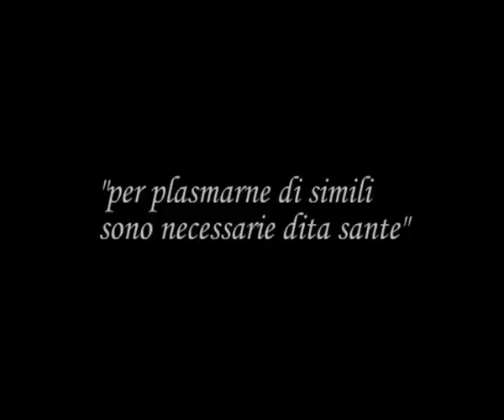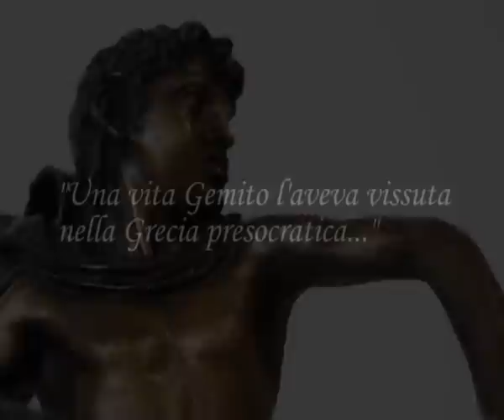"Voglio aria di cielo!" - Vincenzo Gemito in mostra alla Gam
"Voglio aria di cielo", così esclamava Vincenzo Gemito durante gli ultimi giorni della sua vita. Così oggi la GAM sceglie di dare nuovo respiro a dieci sculture in cera, terracotta e bronzo normalmente custodite nei depositi, recentemente restaurate ed eccezionalmente presentate al pubblico in occasione delle Giornate Europee del Patrimonio.

La mostra si terrà in Sala Parnaso dal 25 Settembre al 3 Ottobre 2012.
The exhibition will be held in the Parnaso Room from 25th September to 3rd October

Orari di apertura / Opening hours:
dal martedì alla domenica / from tuesday to sunday
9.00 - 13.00 e / and 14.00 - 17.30
(ultimo ingresso / last entrance: 17.00)
Ingresso gratuito / Free entrance

Per ulteriori informazioni anche sugli eventi collaterali
(racconti intorno a Gemito e visite guidate ai depositi)

CREDITS:
Concept e Editing:
  Rossella Brivio
  Cristina Calamaro
  Michela De Riso
  Gianfranco Petriglieri

Fotografie / Pictures:
  Francesca Tamanini

Testi rielaborati da / Quotations adapted from:
S. Di Giacomo, VINCENZO GEMITO, 1905.
G. Artieri, GEMITO, 1928
A. Savinio, SECONDA VITA DI GEMITO, in "Narrate uomini la vostra storia", 1942.
M.S. De Marinis, GEMITO. LA VITA E LE OPERE, 1993.